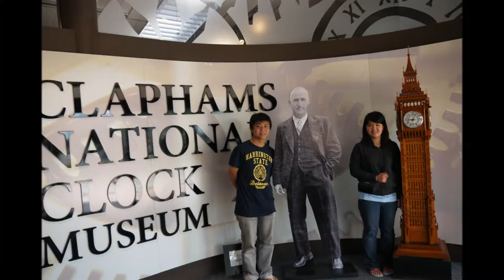Boon & Yang Sweet memory